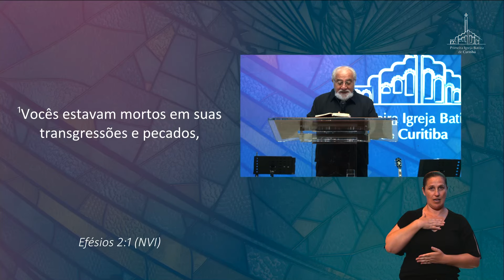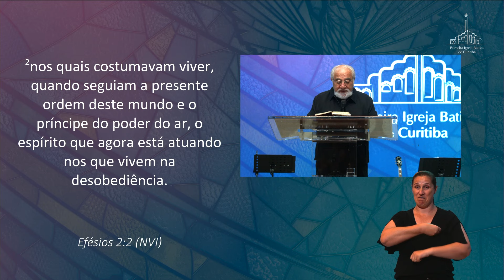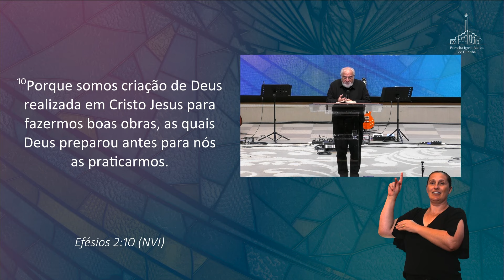IDENTIDADE SEM DEUS E IDENTIDADE COM DEUS | PR. NIVALDO NASSIF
O pastor Nassif compartilha histórias pessoais, fala sobre livros, leitura, luto, e convida as pessoas a aceitarem Jesus, enfatizando a transformação espiritual e a autoridade em Cristo.

Palavra: Identidade sem Deus e Identidade com Deus
Preletor: Pr. Nivaldo Nassif
Texto base: Efésios 2:1-10 (NVI)

Sermão referente ao Culto Dominical das 19h do dia 21/01/2024.